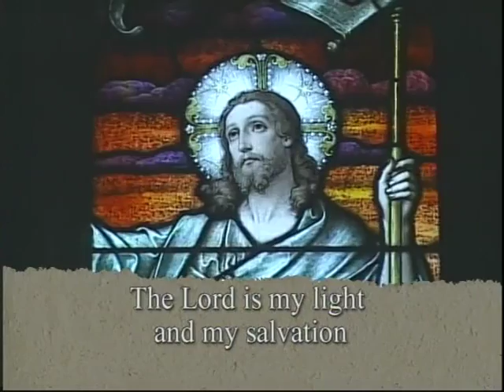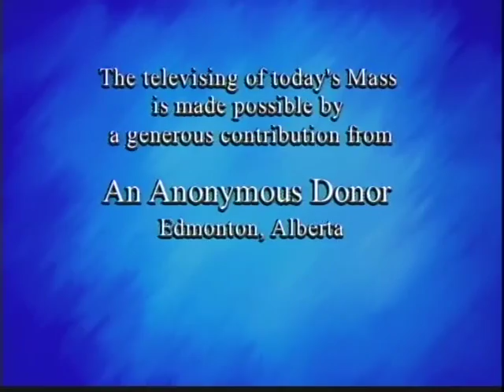Daily Mass, Friday 07 December 2012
Fr. Please consider a donation to support production of Daily Mass: 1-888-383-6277 National Catholic Broadcasting Council, 21 Dunlop Street, Richmond Hill, Ontario L4C 2M6, a registered Canadian charity